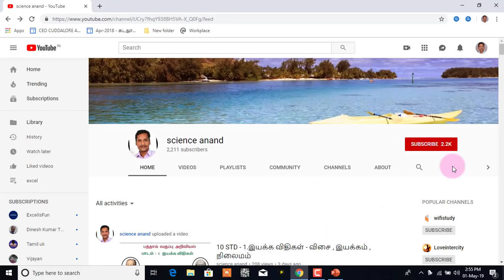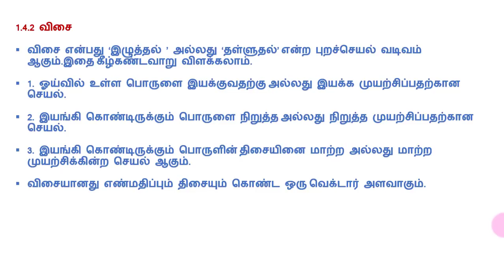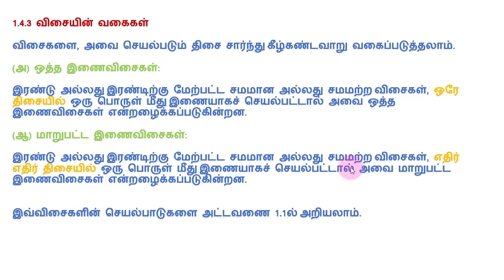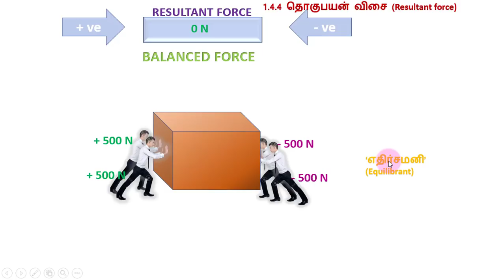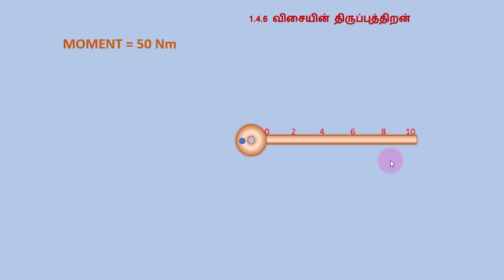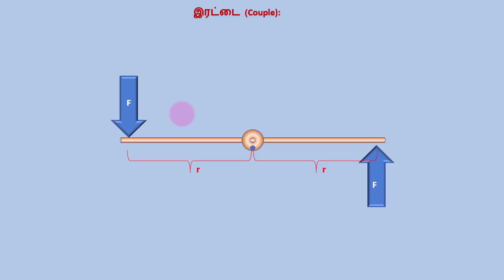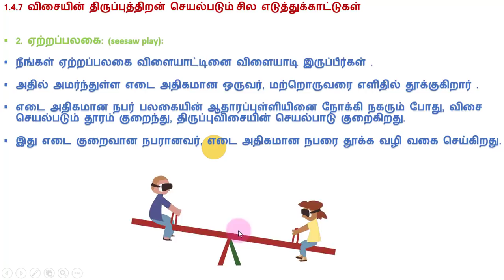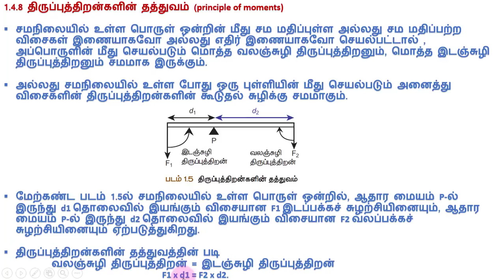MOMENT OF COUPLE, PRINCIPLE OF MOMENT